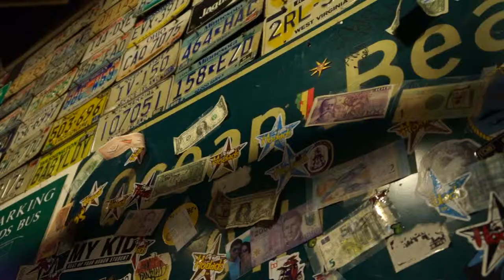Tallest Burgers and Shakes EVER at Hodad's burgers San Diego | Travel Vlog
Our Friend Michael wanted to take us to Hodad's Burgers in Ocean Beach. Their burgers have been voted the best burgers in the world, so of course we had to check them out:)